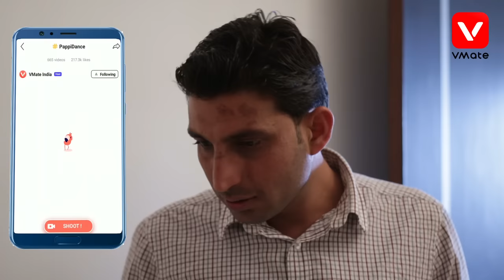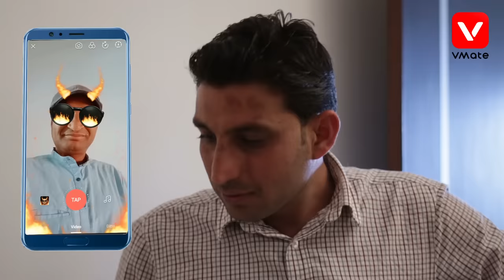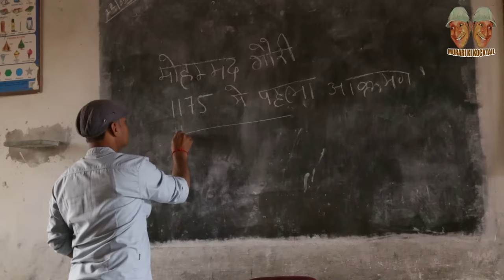टाबर बोले बराबर rajasthani hariyanvi comedy | murari Ki kocktail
To get Paytm Vouchers worth rs. 450, Download VMate app now

Star cast:-
Murari lal pareek
Lokesh sain
Dop : Balram Verma Bobby, Patroda
Editor :- Pawan Pareek, Pulasar

Here we bring a lot of entertaining Video comedy  Content for make your face smile.

Other Channels:-

Must watch:-